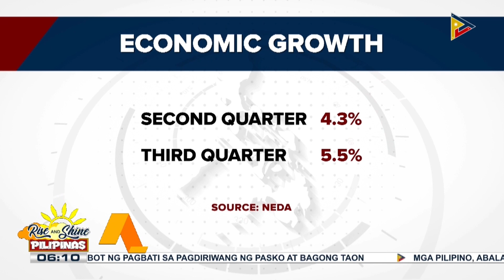NEDA: Ekonomiya ng Pilipinas, mas lumago sa Q3 2023